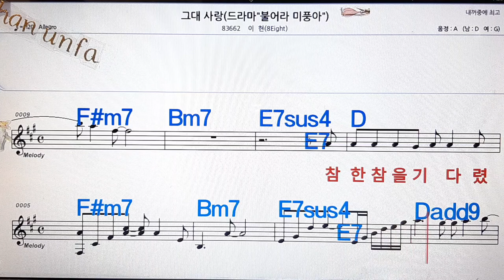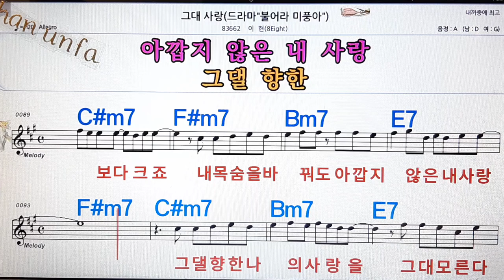그대 사랑/이현💋노래방, 통기타 , 코드 큰악보, 가라오케, 반주💖Karaoke, Sheet Music, Chord, MR